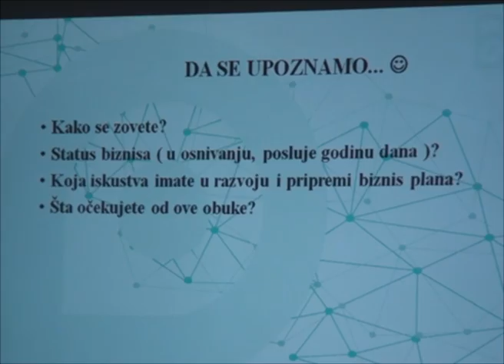Obuka za početnike u poslovanju